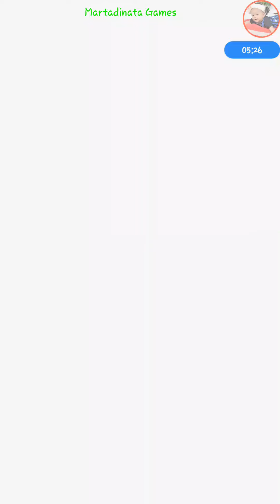VDUC Special Planet Namek Saga Edition (BattleField) | Dokkan Battle GLB